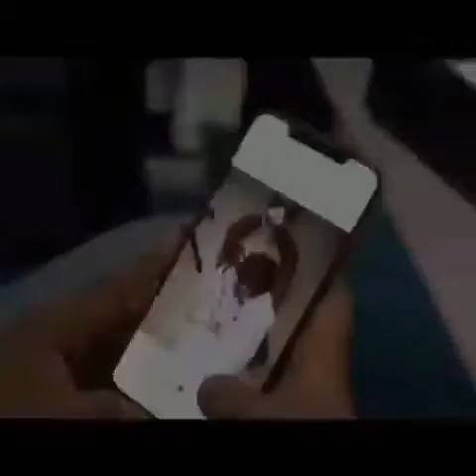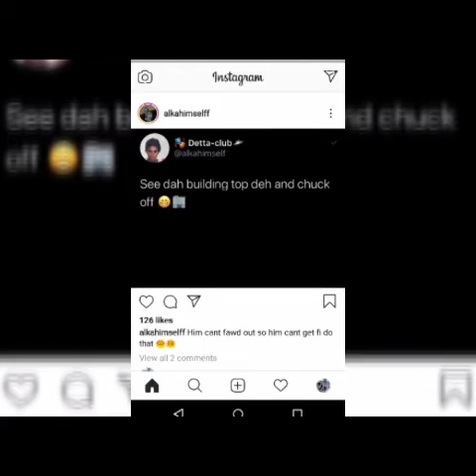WHO A RUN DANCEH@LL? PT1